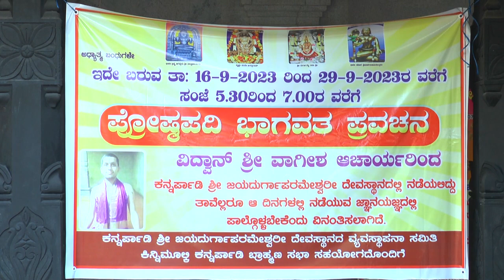05-Proshtapadi Bhagavatha Pravachana-20.09.2023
Pravachana by Vidwan Vagisha Acharya @ Kannarpady Shri Jayadurgaparameshawari Temple.16.09.2023 to 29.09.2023